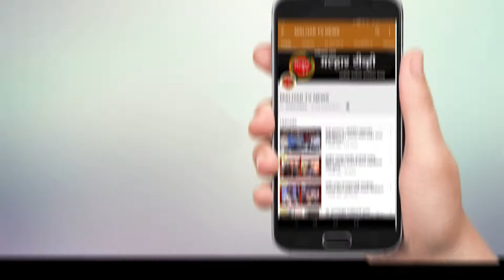भाजपच्या रुचिता लोंढे यांना मतदारांचा वाढता प्रतिसाद !